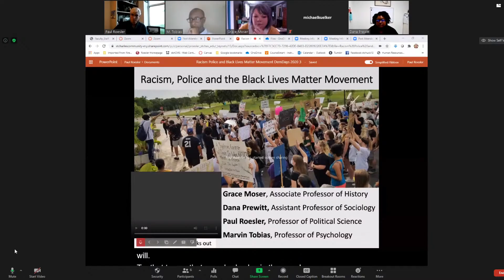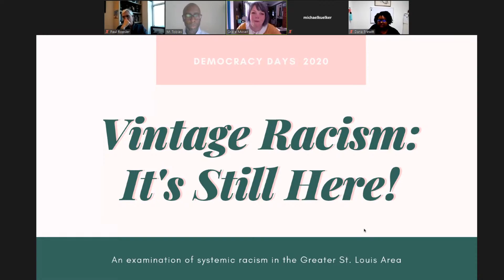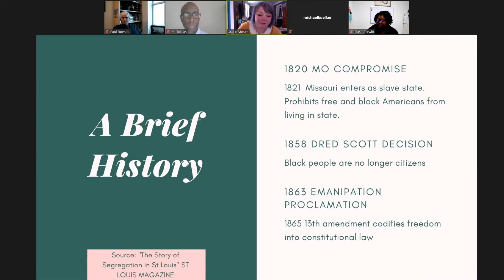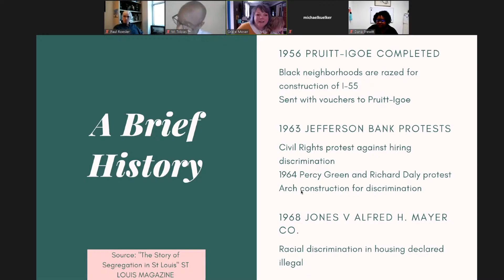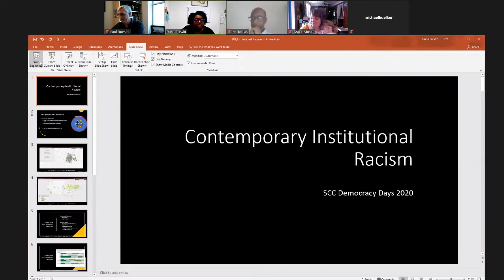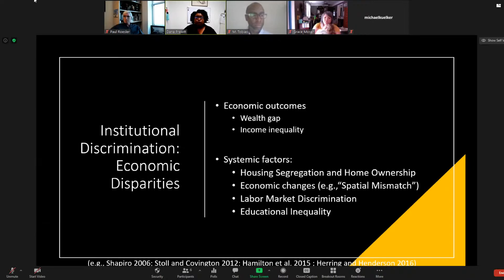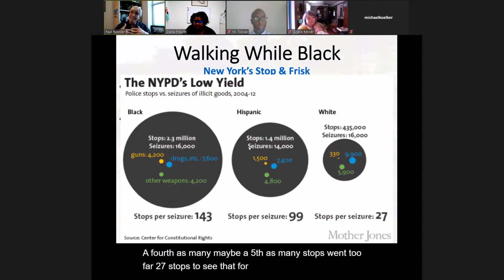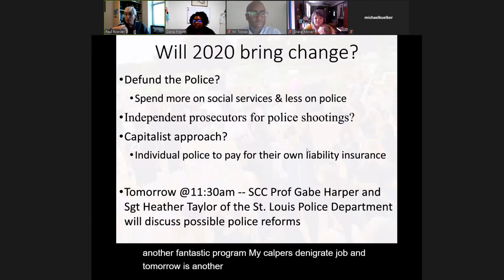Racism, Police and the Black Lives Matter Movement - Democracy Days 2020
A panel of SCC faculty discusses racism in the US and the rise of the Black Lives Matter movement. Dana Prewitt (SCC Sociology) examines contemporary institutional racism from a sociological point of view, focusing on economic, educational, and health disparities. Paul Roesler (SCC Political Science) explores evidence of widespread discrimination in policing and shifting public opinion in favor of police reforms. Marvin Tobias (SCC Psychology) looks at updated research on bias and behavior and the role that racism has played in the response to the movement. Grace Moser (SCC History) speaks about the importance of understanding and including black history in our narratives so we can understand context.